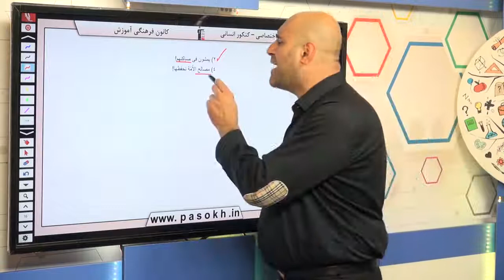عربی تخصصی کنکور سراسری سال 98 رشته انسانی داخل کشور سوال 180